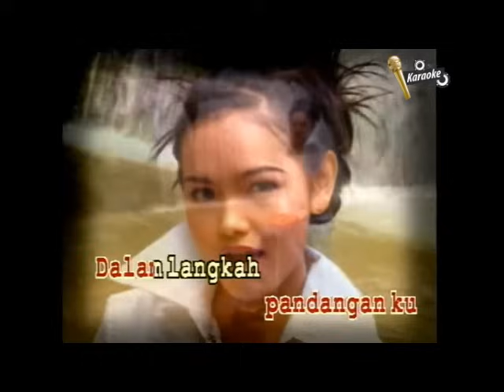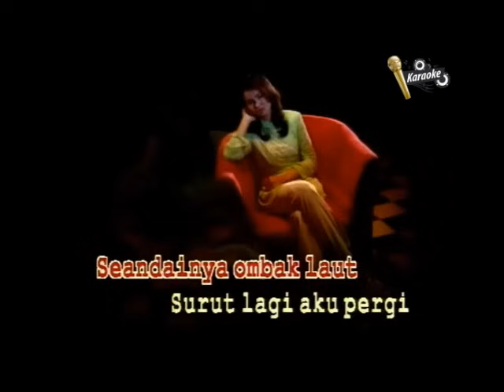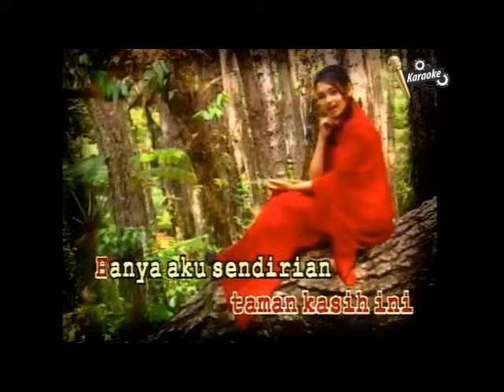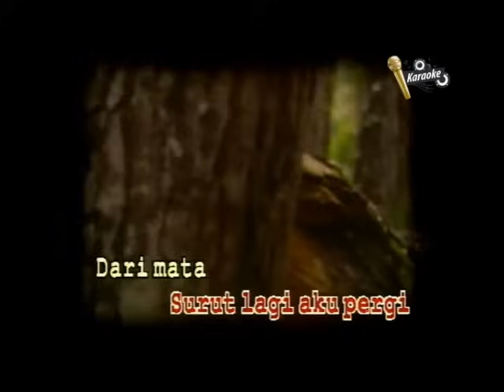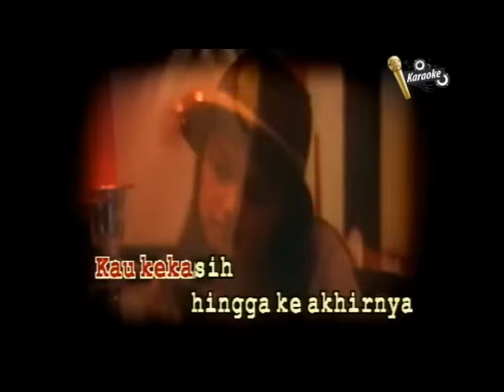SITI NURHALIZA - Kau Kekasihku [KARAOKE]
Saya Tidak Memiliki Muzik Ini. Semua Hak Terpelihara Kepada Pemilik Asal. Ini Untuk Tujuan Hiburan Sahaja.

Copyright By / Hakcipta Terpelihara :
Suria Records Sdn Bhd Malaysia (on behalf of Suria Records Sdn Bhd)
UMPG Publishing

Versi Karaoke Tanpa Vokal.